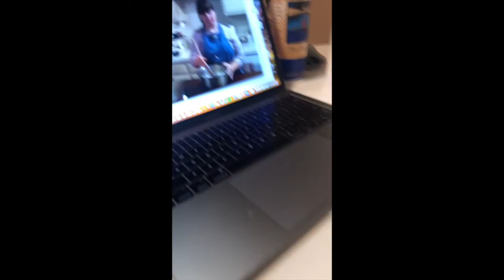2020 Down Syndrome Awareness Month Virtual Events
Hearts of Joy International hosted 3 Virtual Events throughout the month of October to celebrate Down syndrome Awareness month:

Virtual Painting Night with Andrew Weatherly
Virtual Baking Night with Collette Divitto (Collettey's Cookies)
Virtual Game Night with Zack Gottsagen from Peanut Butter Falcon and Paul Costabile

All proceeds from the events went towards funding the heart surgery of baby Almira in the Philippines.